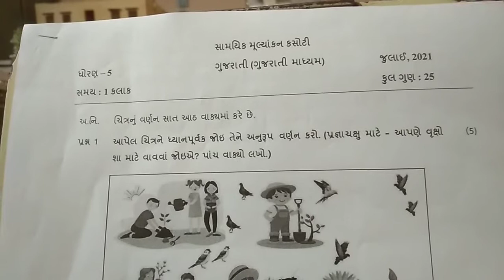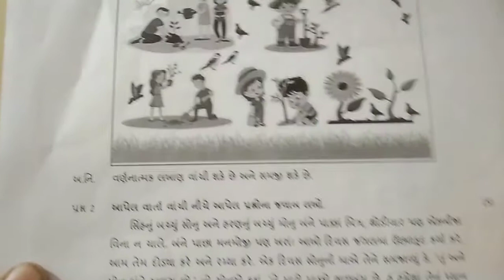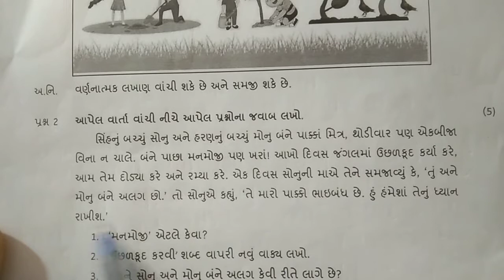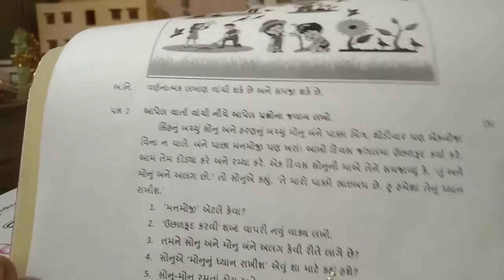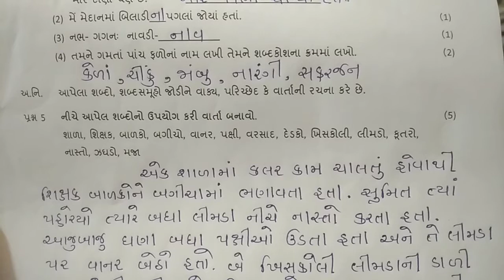std 5 Gujarati pepar